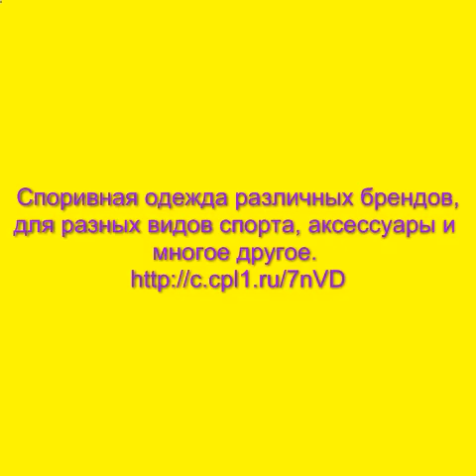магазин спортивной одежды киров